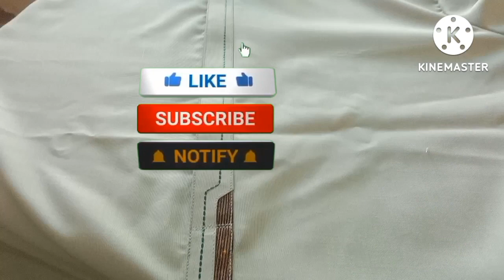new genst kurta design 2022 ll how to make shirwani collar design ll letest genst kurta designing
new genst kurta design ll how to make shirwani collar design ll letest genst Kurta designig